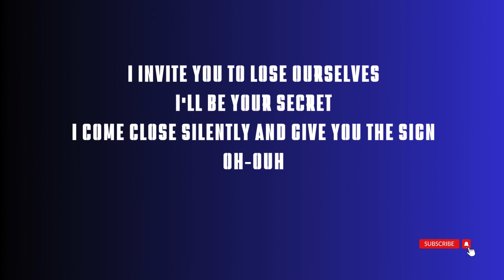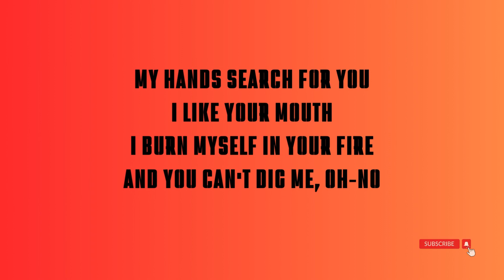apaga la luz lyrics in english